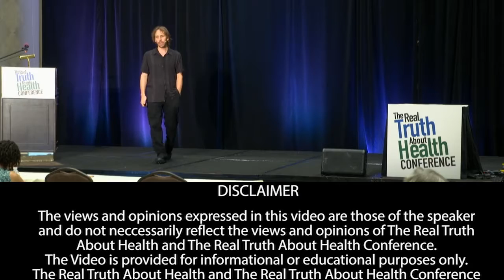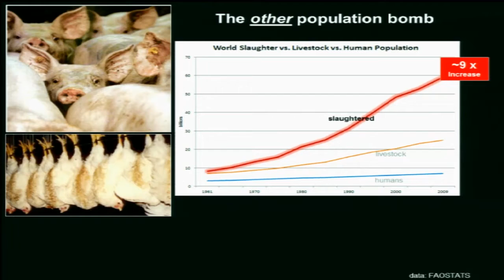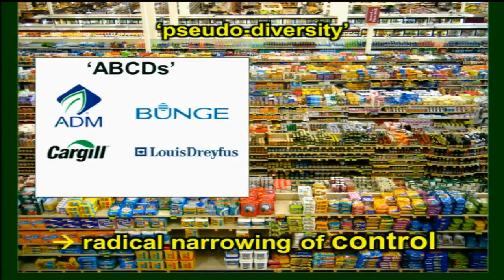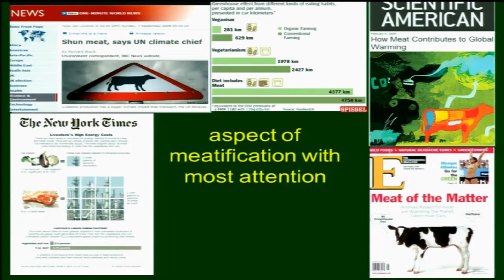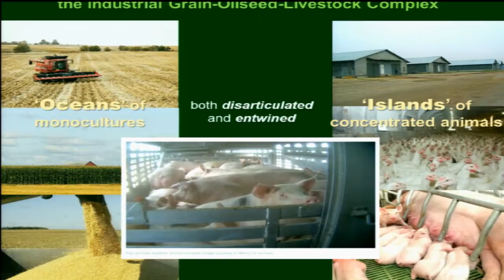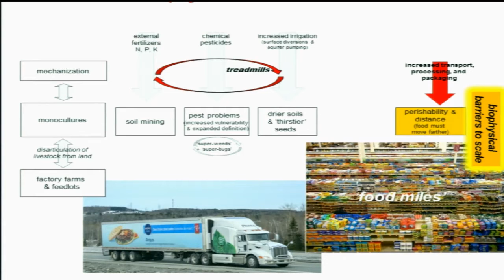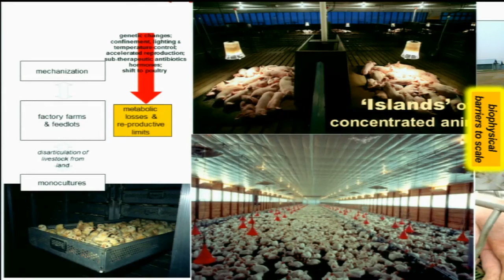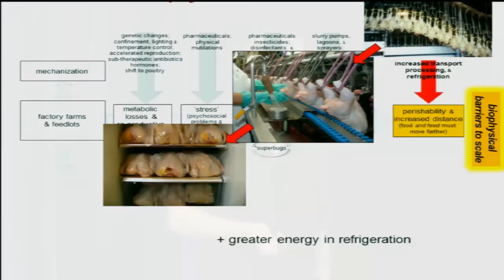The Meatification of Diets and the Ecological Hoofprint with Tony Weis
The relentless meatification of diets is a momentous but wildly under-appreciated aspect of modernity. The average person on earth annually consumes nearly twice as much meat as occurred just a half century ago, during a period when the human population leapt from roughly 3 billion to over 7 billion people. On the current course, there will be more than 9 billion people by 2050 consuming an average of more than 50 kg (over 110 pounds) of meat per year, with huge disparities between rich and poor and the fastest growth occurring in the middle. Roughly 70 percent of global meat production by volume comes from pigs and chickens alone, and the industrial production of these two species, led by chickens, is expected to account for almost all further growth. The industrial grain-oilseed-livestock complex occupies a large share of the world’s arable land, with soaring animal populations concentrated in dense enclosures and tied to great flows of feedstuffs.

This talk will introduce a conceptual framework, the ecological hoofprint, for examining this system of agriculture and how it is contributing to a more unsustainable, unequal, and violent world. In particular, it focuses on how productive environments are organized and the biophysical problems engendered, as a means to understand resource budgets and environmental burdens. The ecological hoofprint also helps to understand how this trajectory of dietary change and system of agriculture contribute to global inequality, the degradation of agrarian labour, and an expanding world of animal suffering."